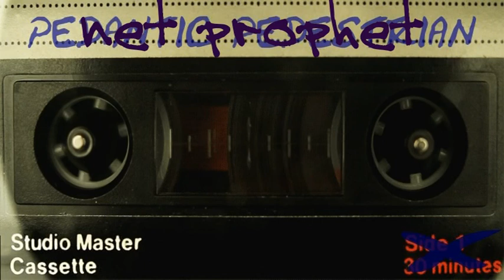Net Prophet - "The Lotus Rising Suite" (working title)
A dirty great, sprawling f***ing mess of a track, featuring everything but the kitchen sink, but still just about recognisible as being derived from some of Tim's improvs on his "Solo Bass Live" album. Or maybe it isn't.

The piece was A LOT longer (it used to be even sprawlinger and f***ingly messier) but I've gradually trimmed out some of the bloat as the project has progressed. Whether it will eventually end up on an 'album' in this form is anyone's guess.

JUST PUTTIN' IT OUT THERE... SOMEONE MIGHT LIKE IT.

The "Namraj" theme has now become a piece in its own right, but this suite does feature variations of the tune at the beginning and end, by way of a 'reprise'.

There was going to be an elaborate video animation to accompany the music, but (1) I didn't like it much, and (2) it distracted from the music. So I've rolled out the stock footage of the cassette again. Just listen! ;-)

Tim Webb - multiplied double bass and samples thereof
Minty the PP - all the rest of the racket